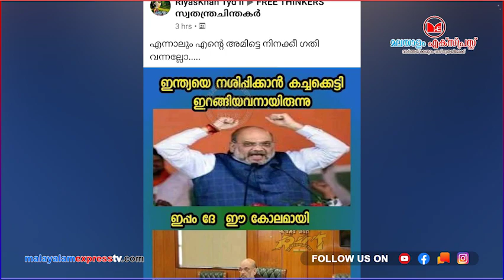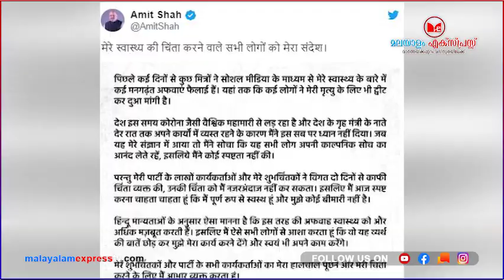അമിത് ഷായുടെ മണ്ടമറിയാൻ കാത്തിരുന്ന കുരുപ്പുകൾക്ക് തിരിച്ചടി